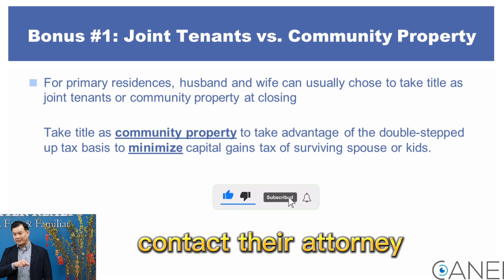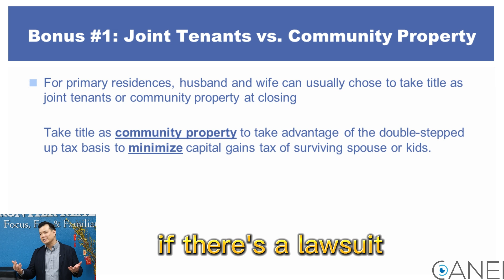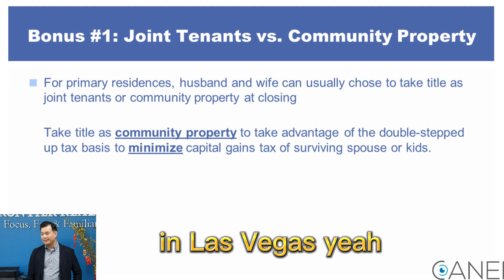Tenant Has Too Many Dogs! Bite Victim Sues - Landlord & Tenant Rights (CA)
Tenant Has More Dogs Than Allowed & One Bites! Is the Landlord Liable? California renters beware! This video dives into Landlord & Tenant rights when a tenant breaks the lease by having too many dogs, one of which bites someone. Learn who the victim can sue and how to avoid similar situations.